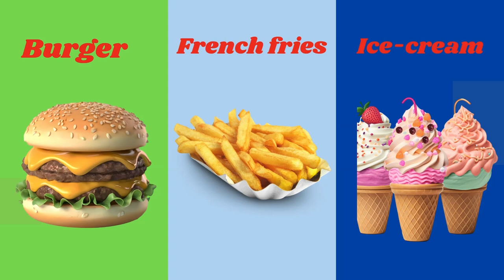The Language of Junk Food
Junk food is unhealthful food that is high in calories from sugar or fat, with little dietary fiber, protein, vitamins, minerals, or other important forms of nutritional value. Precise definitions vary by purpose and over time. Some high-protein foods, like meat prepared with saturated fat, may be considered junk food.
Junk food Name | Junk
 Food | Junk Food Vocabulary | Fast Food Name | Fast Food

Queries÷